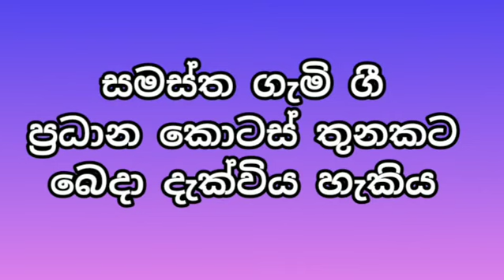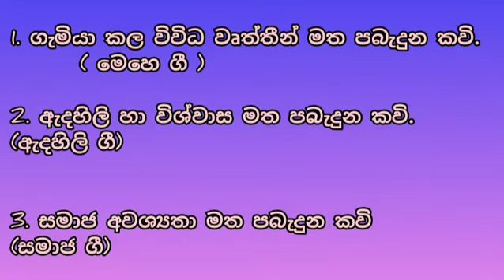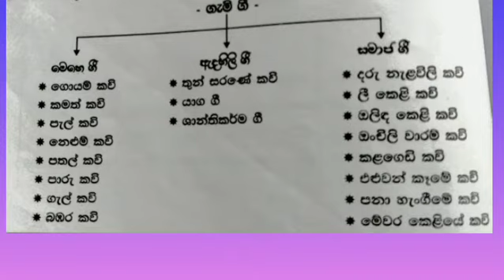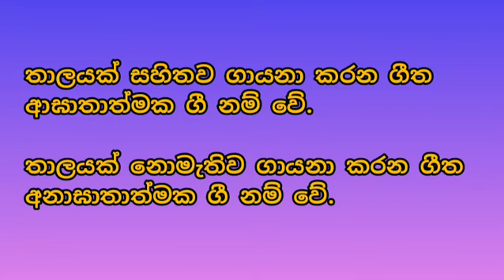sathsara education/පෙරදිග සංගීතය/8ශ්‍රේණිය/ගැමගීයේ විශේෂ ලක්ෂණ/ගැමිගී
පෙරදිග සංගීතය හදාරන දූ දරුවන් සියලූ දෙනාම ඉතා ආදරයෙන් පිළිගන්නවා මගේ චැනල් එකට.

මෙම වීඩියෝ ව හරහා ඉදිරිපත් කරනු ලබන්නේ ඔබගේ පාසල් විෂය නිර්දේශයට අනුකූලව ඉදිරිපත් කරනු ලබන පෙරදිග සංගීතයට අදාළ පාඩමකි.වීඩියෝ එක හොඳින් නරඹා එම විෂය කරුණු හොඳින් මතකයට අරගෙන පොතක සටහන් කර ගන්න.

ඉතින් SATHSARA education හරහා ඉගෙනුම ලබන ඔබ සඳහාම වෙනුවෙන් සැකසුනු පාඩම් ඉදිරිපත් කෙරෙනවා.එහිදී පෙරදිග සංගීතය, චිත්‍ර කලාව, බටහිර සංගීතය පිළිබඳ පාඩම් විෂය නිර්දේශයට අනුකූලව ඉදිරිපත් කරනු ලබන අතර ඉංග්‍රීසි භාෂාව මුල සිට සරලව ඉගැන්වීම් සිදු කෙරෙනවා.මෙහිදී කිවයුතු වන්නේ ඉංග්‍රීසි භාෂාව පිළිබඳව කිසිදු දැනුමක් නැති දරුවන් සඳහා පමණයි එම වීඩියෝ ඉදිරිපත් කරනු ලබන්නේ.

මෝස්තර

සත්ත්ව රූප

ඉලක්කයන් ජයගමු